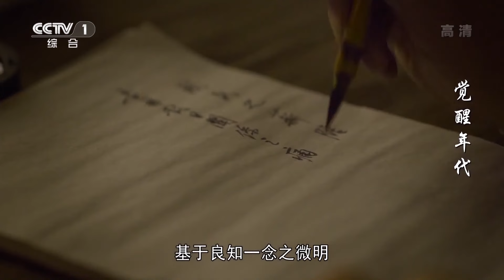遭到学生误解围攻的陈独秀 在李大钊帮助下脱困 二人相见恨晚《觉醒年代》【CCTV热播剧场】